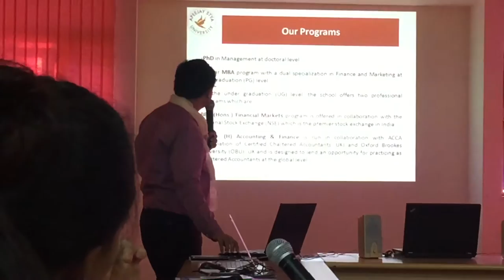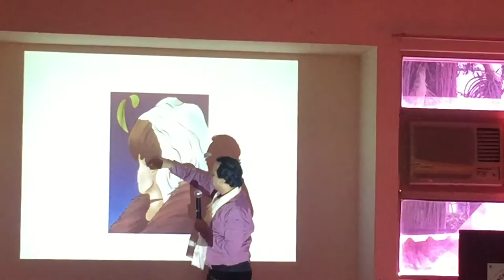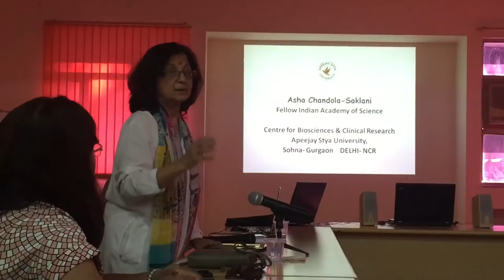University Visit - Southwestern State College with Watermark Tours & Travel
APEEJAY STYA UNIVERSITY visit, student exchange program - 17 Oct, 2016.

SOUTHWESTERN STATE COLLEGE with WATERMARK TOURS & TRAVEL.